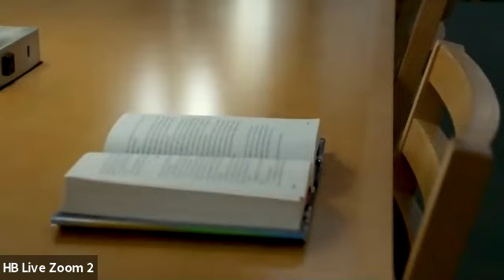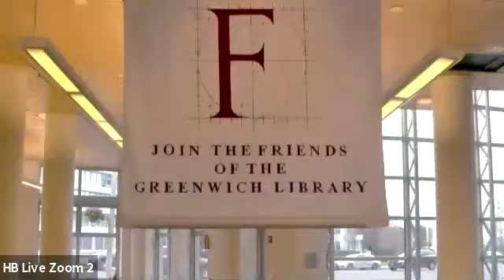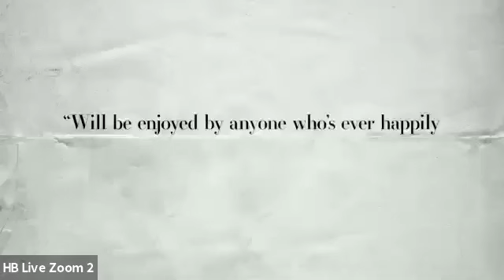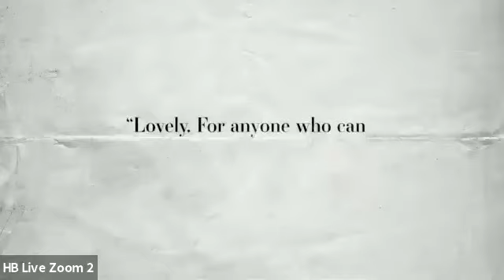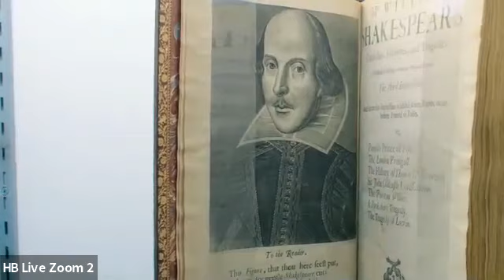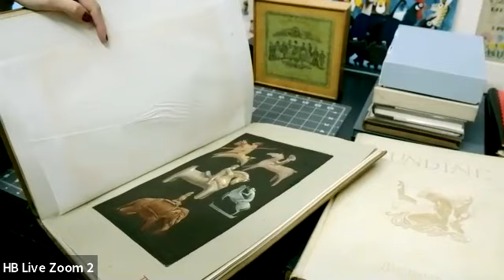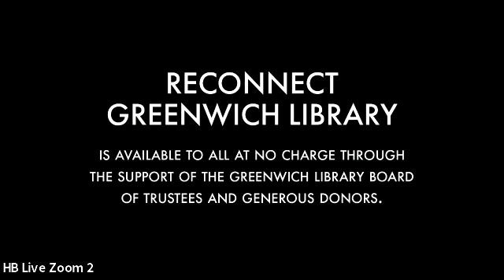ReConnect: Friends Friday Films "The Booksellers" Panel Discussion with WNPR's Colin McEnroe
Join the Friends of Greenwich Library for a panel discussion to complement a pre-screening of the film The Booksellers, which is available for viewing through the Library’s Digital Library.

Antiquarian booksellers are part scholar, part detective, and part businessperson, and their personalities and knowledge are as broad as the material they handle. They also play an underappreciated yet essential role in preserving history. The Booksellers takes viewers inside their small but fascinating world, populated by an assortment of obsessives, intellects, eccentrics, and dreamers.

The panel discussion will be moderated by Colin McEnroe, columnist, and radio personality. McEnroe will be joined by D.W. Young, the film’s director; Dan Wechsler, one of the film’s producers, and Rebecca Romney, a rare book dealer featured in the film.

Colin McEnroe is a popular Connecticut writer and radio personality and currently hosts the daily WNPR show, The Colin McEnroe Show. He writes a weekly column and a newsletter for Hearst CT Media. His work has appeared on The New York Times Op-Ed Page and in Mirabella, Best Life, Cosmopolitan, Forbes FYI , and Mademoiselle.

Rebecca Romney is a rare book dealer based in the Washington D.C. area, where she co-founded the firm Type Punch Matrix. She is the author of Printer's Error: Irreverent Stories from Book History. Since 2011, she has been the book specialist on the HISTORY Channel’s hit Pawn Stars.

A native New Yorker, Dan Wechsler is a rare bookseller, publisher, and filmmaker. His documentary More Than the Rainbow premiered at DOC NYC in 2012 and later screened as the opening night film at the Coney Island Film Festival where it won the award for Best Documentary.

D.W. Young is a filmmaker whose work has screened at festivals around the world. His features include the documentary A Hole in a Fence and the narrative The Happy House, and his shorts include Not Interested, A Favor for Jerry, and A Body of Language for The New Yorker. His most recent film, The Booksellers, premiered at the New York Film Festival in 2019 and is currently in release worldwide.

Patrons are encouraged to watch the film in advance on Kanopy, available to Greenwich Library cardholders on the Digital Library.